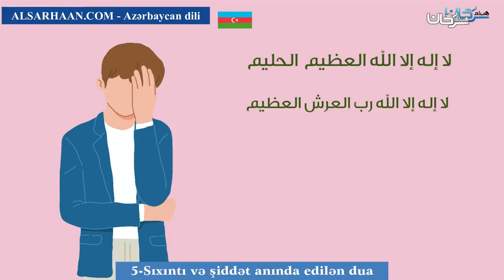5 Sıxıntı və şiddət anında edilən dua